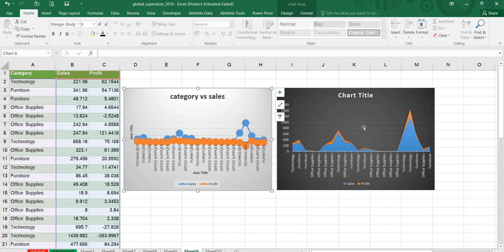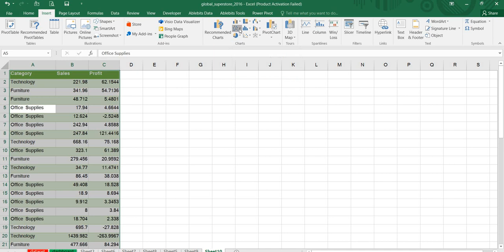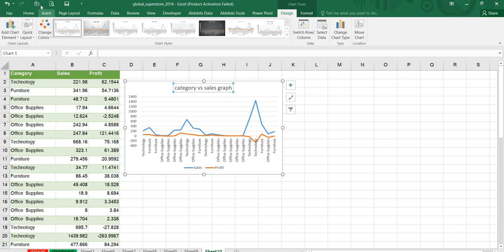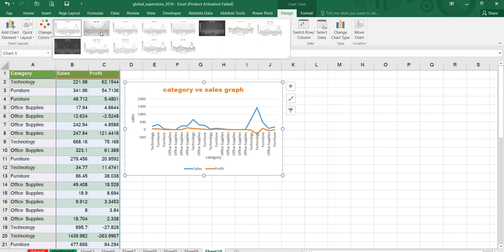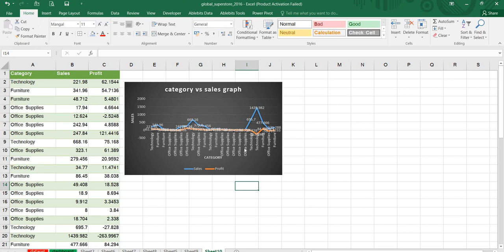mastering line graph in ms excel in 2024 I line graph I line charts in ms excel excel tips and trick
Mastering Advanced Conditional Formatting: How to Highlight Cells in Excel | Step-by-Step Tutorial
MS Excel
Line Graph
Data Visualization
Chart
Graphing
Data Analysis
Trend Analysis
Data Points
X-axis
Y-axis
Line Style
Line Thickness
Markers
Gridlines
Axis Titles
Legend
Formatting
Customization
Excel 2024
Line Chart
Scatter Plot
Graph Maker
Data Representation
Business Analysis
Data Presentation
Statistical Analysis
Data Management
Spreadsheet
Microsoft Excel
Productivity Software
Visual Data
Analytical Tools
Business Intelligence
Data Interpretation
Excel Tips
Excel Tricks
Excel Tutorial
Excel Function
Excel Graph
Excel Dashboard